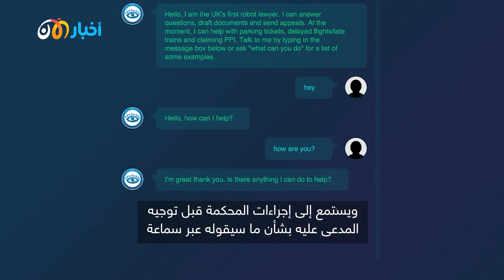أول روبوت يترافع في المحكمة دفاعا عن متهم.. هذا الفيديو تم إنتاجه بواسطة الذكاء الاصطناعي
بالنسبة لمعظم الأفراد، كان تعيين محامين لتمثيلهم في المحكمة دائمًا استثمارًا مكلفًا. ولكن ماذا لو كان هناك محام روبوت يعمل بالذكاء الاصطناعي يمكنه تمثيل أي شخص؟

ملاحظة: معظم معلومات هذا التقرير تم الحصول عليها عبر تقنية الذكاء الاصطناعي، وكذلك تسجيل الفيديو، حيث كان التدخل البشري محدودا